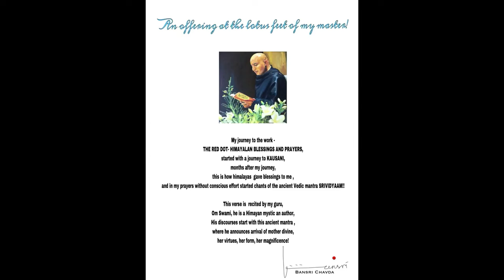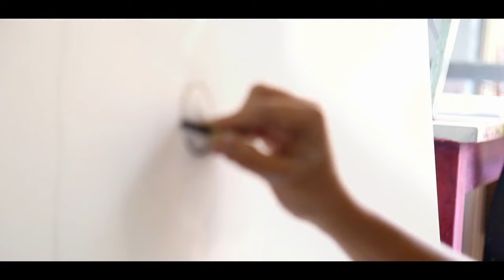Sri Vidyam || Stunning Invocation of Divine Mother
Visual and fine artistry by Bansri Chavda
Video Director and editing by Santosh Jambhulkar
Ratnesh Bhagat :: Music Composer & Producer
Roshan Aalam & Bansri Chavda :: Actors
Vipula Sharma, Keka Ghoshal, Shatadru Kabeer :: Singers
Bombay Hatss (Mumbai) Aryan B - (Delhi) Singers :: Audio Studio

Showcased at The Red Dot Miami 2018 by 11 [HellHeaven] Rome, Italy.

Lyrics (translation can be found in the video.)

श्रीविद्यां शिववामभागनिलयां ह्रीङ्कारमन्त्रोज्ज्वलां
श्रीचक्राङ्कितबिन्दुमध्यवसतिं श्रीमत्सभानायिकाम् ।
श्रीमत्षण्मुखविघ्नराजजननीं श्रीमज्जगन्मोहिनीं ।
मीनाक्षीं प्रणतोऽस्मि सन्ततमहं कारुण्यवारांनिधिम् ।।

śrīvidyāṃ śivavāmabhāganilayāṃ hrīṅkāramantrojjvalāṃ
śrīcakrāṅkitabindumadhyavasatiṃ śrīmatsabhānāyikām ।
śrīmatṣaṇmukhavighnarājajananīṃ śrīmajjaganmohinīṃ ।
mīnākṣīṃ praṇato'smi santatamahaṃ kāruṇyavārāṃnidhim ।।

सिन्दूरारुण विग्रहां त्रिनयनां माणिक्य मौलि स्फुरत्
तारानायक शेकरां स्मितमुखीं आपीन वक्षोरुहाम् ।
पाणिभ्यां अलिपूर्ण रत्न चषकम् रक्तोत्पलम् बिभ्रतीं
सौम्यां रत्न घटस्थ रक्त चरणां ध्यायेत्परामम्बिकाम् ॥

sindūrāruṇa vigrahāṃ trinayanāṃ māṇikya mauli sphurat
tārānāyaka śekarāṃ smitamukhīṃ āpīna vakṣoruhām
pāṇibhyāṃ alipūrṇa ratna chaṣakam raktotpalam bibhratīṃ
saumyāṃ ratna ghaṭastha rakta caraṇāṃ dhyāyetparāmambikām